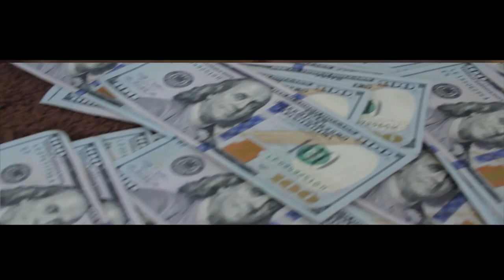Forever Kenwood - ''Plug Money''